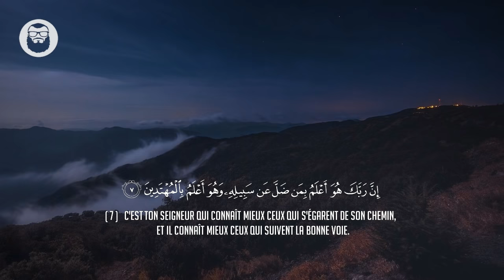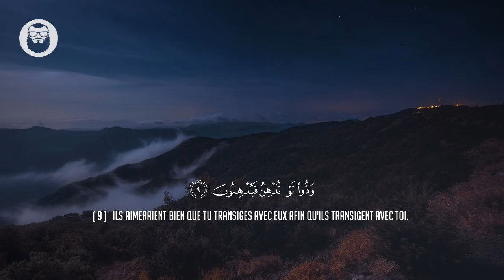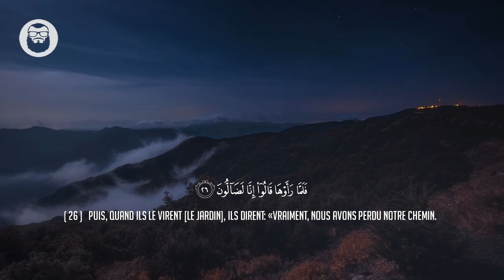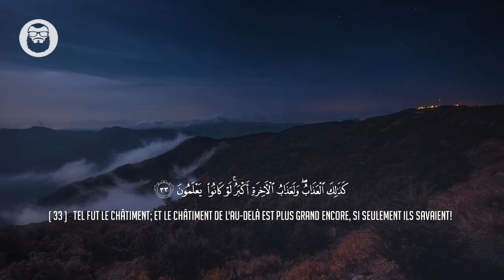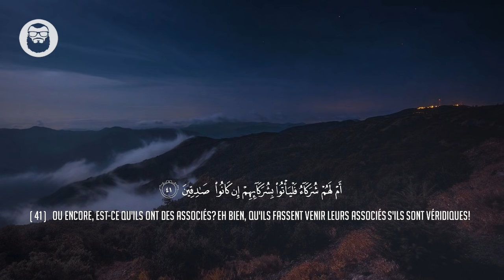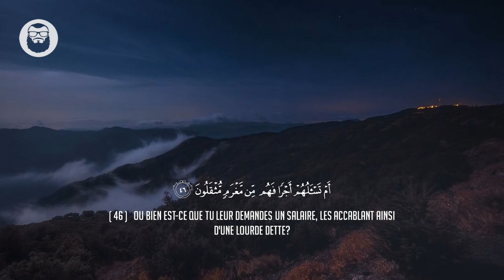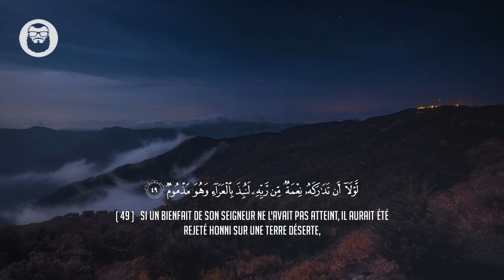Islam Sobhi (إسلام صبحي) | Sourate Al-Qalam (سورة القلم) | Magnifique récitation du Coran.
Islam Sobhi (إسلام صبحي) | Sourate Al-Qalam (سورة القلم)